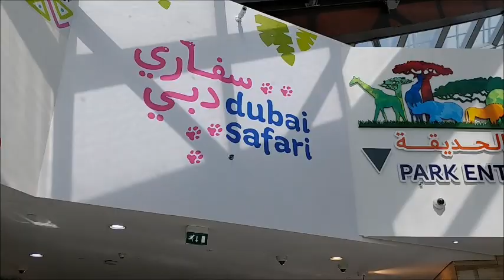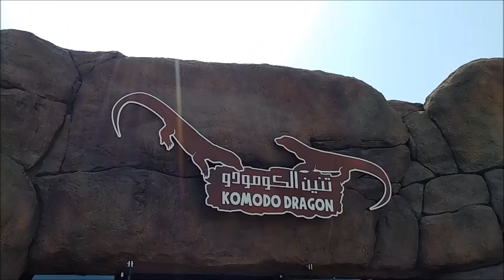Trip To Dubai Safari Zoo and Village Safari (Part 1)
It’s time to go on an adventure with wildlife at Dubai’s latest attraction, the Dubai Safari Park. Explore the 119 hectare animal sanctuary and take in the diverse array of wildlife which is rarely seen in the Arabian desert. Learn about the various animals on-site. Drive into the different zones on an eco-friendly solar-powered vehicles and you spend your day taking in the unique experience that is the Safari Park, Dubai.
See fascinating animals including lions, elephants, crocodiles, giraffes and more